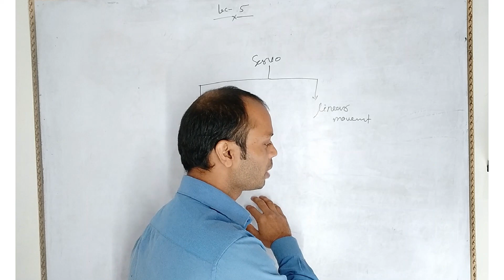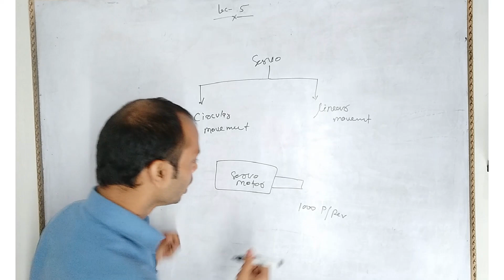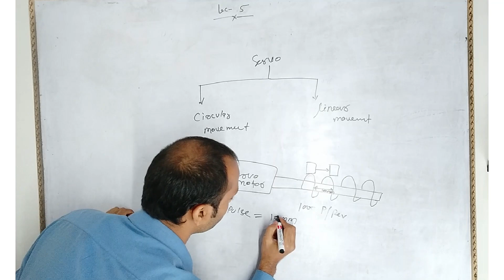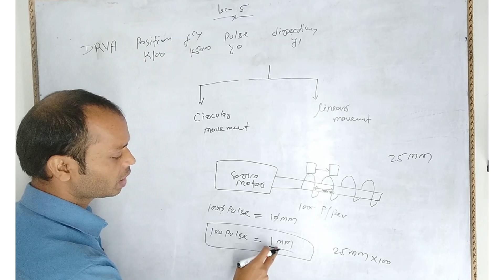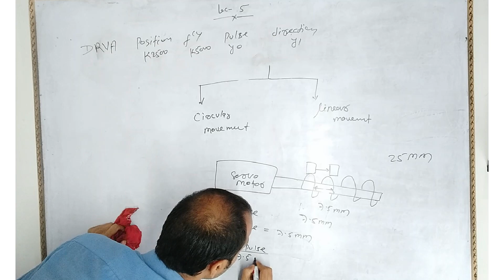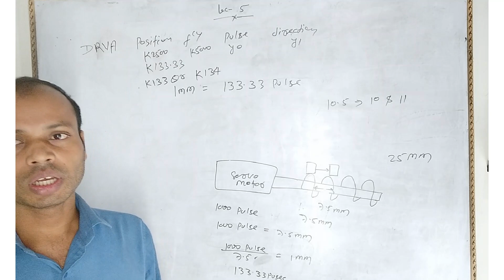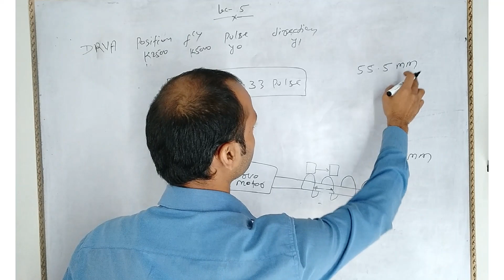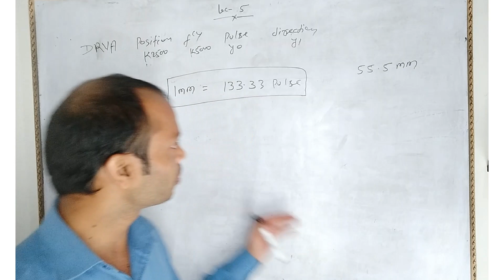servo motor pulse per mm calculation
Hi
Dear Students ;
Complete Delta Plc Programming created from our experiences. You can learn with us complete delta plc programming and also plc programming basics.
Basically this course includes Complete delta plc programming basics, HMI basics , ASDA A2 Servo driving basics , AS series basics , RS485 communication between plc and vfd basics , hardware basics , real life programming examples , downloadable example projects etc.
You can find much more than you dream or want. In this course, you will learn  ISPSoft software and it's interface effectively.

Study about PLC,AC DRIVE,HMI,SCADA;
plc blogger is an educational channel that is committed to provide best learning experience with DELTA PLC, ALLEN BRADLEY PLC , SIEMENS PLC, MITSIBUSHI PLC and OMROM PLC {theory & practical videos}. all thing in hindi,

All thing provide in delta servo plc programming series.

servo drive programming in hindi, servo motor plc programming in hindi, how to control servo motor with plc